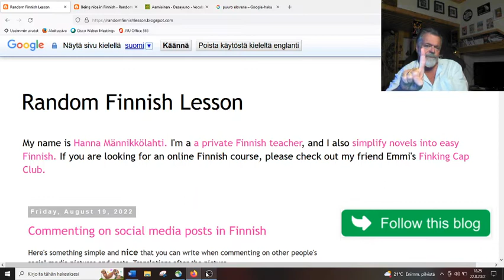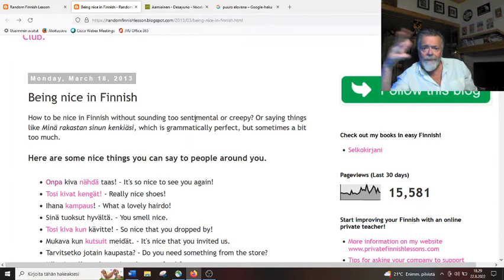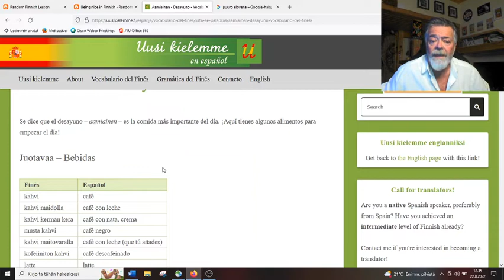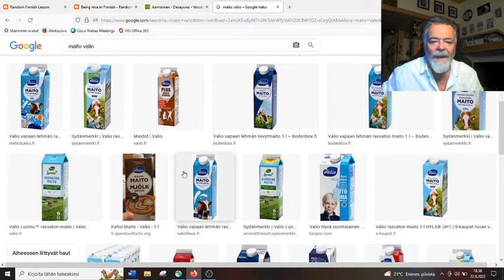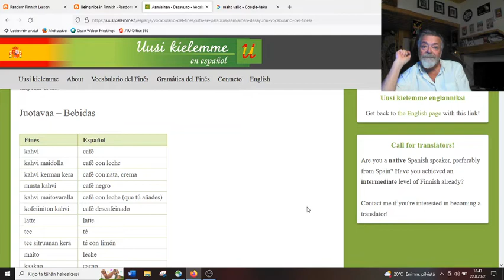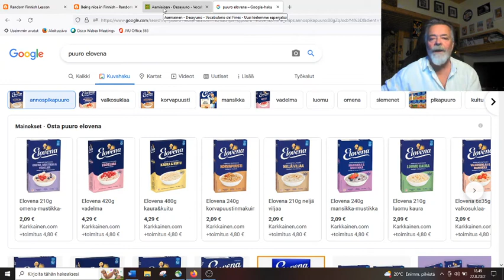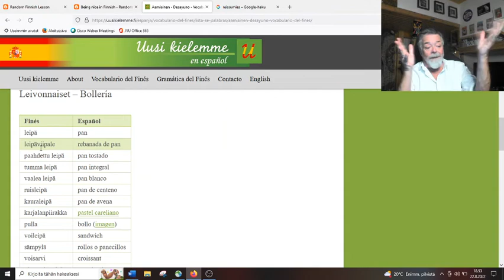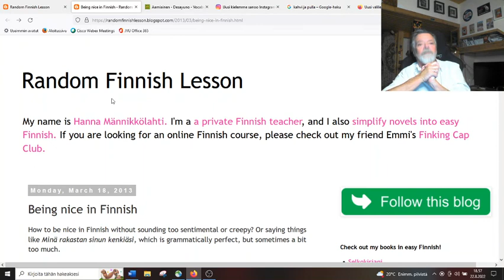Curso de finés - Clase 9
-ton (sin) -lla (con, a la)